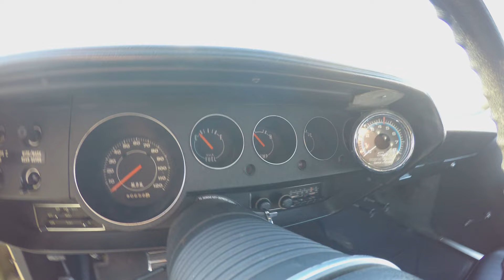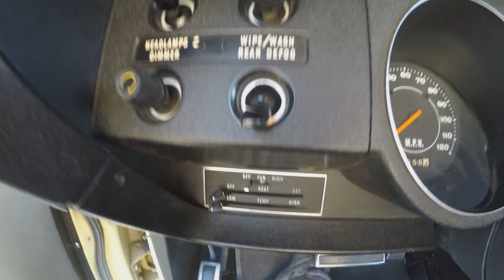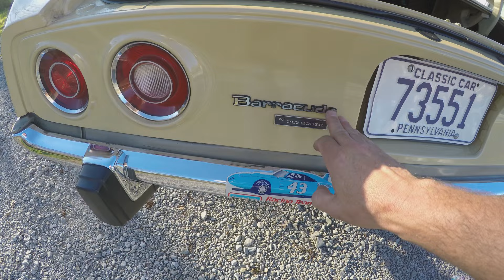1973 Plymouth Barracuda Tour and Driving Impressions